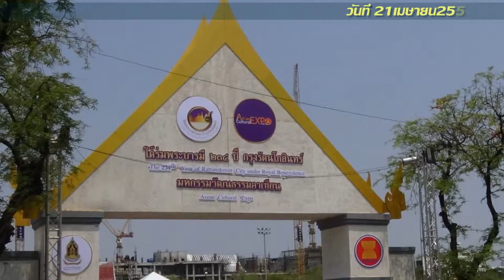พระบารมี234ปี กรุงรัตนโกสินทร์ คนโคราช สนามหลวง2559 FullHD1080P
ใต้ร่มพระบารมี234ปี กรุงรัตนโกสินทร์ คนโคราช วันที่21เมษายน2559 FullHD1080P  ราชอาณาจักรรัตนโกสินทร์ เป็นราชอาณาจักรที่สี่ในยุคประวัติศาสตร์ของไทย เริ่มตั้งแต่การย้ายเมืองหลวงจากฝั่งกรุงธนบุรีมายังกรุงเทพฯการจัดงานมหกรรมวัฒนธรรมรัตนโกสินทร์ระหว่างวันที่ 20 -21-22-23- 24 เมษายน 2559 ณ บริเวณท้องสนามหลวง  ขอเชิญชวนพี่น้องชาวไทยอย่าลืมไปสนามหลวง